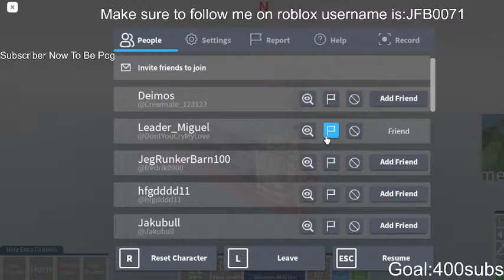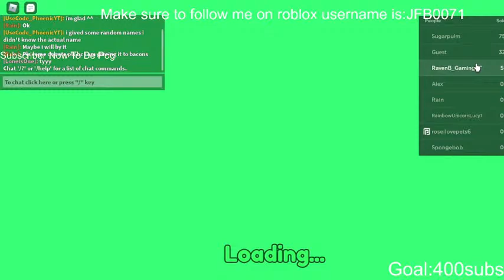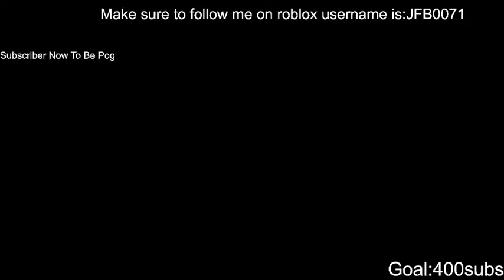*Roblox Shipping Lanes Road To 400 Subscribers Join Now!*(Shipping Lanes)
Also go follow me on roblox username is : JFB0071
                                            Display is :RavenB_GamingYT